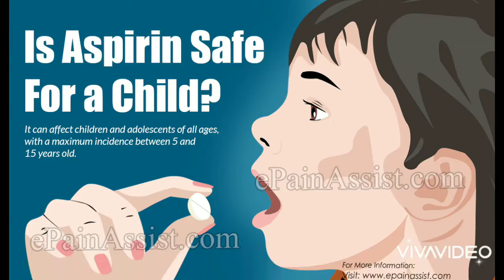Aspirin safe for childrens?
Aspirin has been linked with Reye's syndrome, so use caution when giving aspirin to children or teenagers for fever or pain. Though aspirin is approved for use in children older than age 3, children and teenagers recovering from chickenpox or flu-like symptoms should never take aspirin.Reye's (Reye) syndrome is a rare but serious condition that causes swelling in the liver and brain.